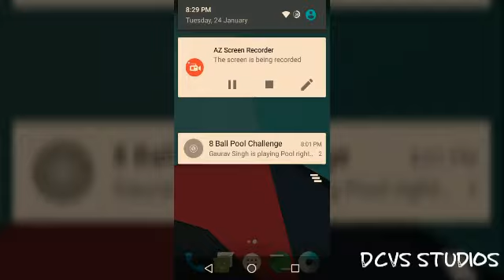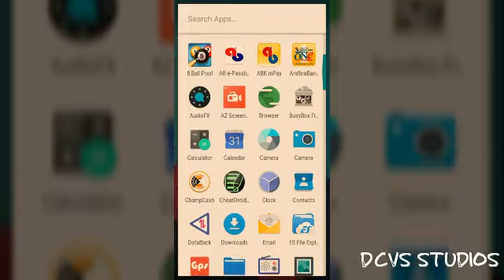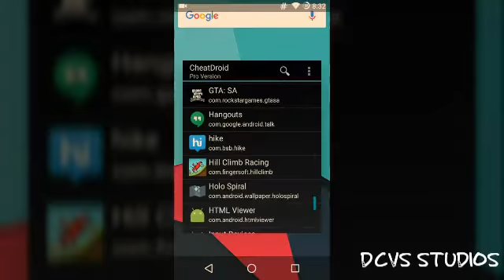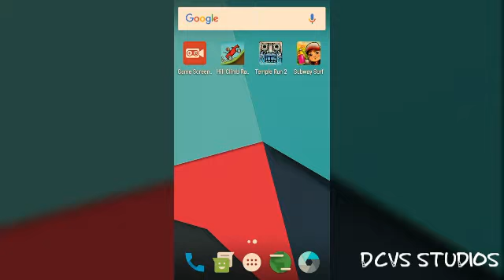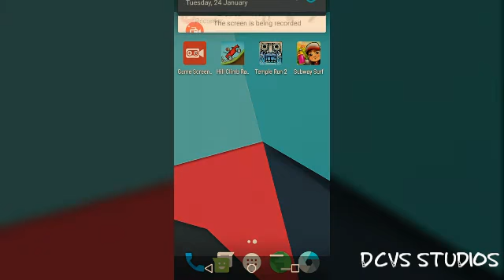How to hack android game's for unlimited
Hii friends
In my next video i'll show u how to  hack anothergames. And many more interesting android root tutorials and many more interesting apps..